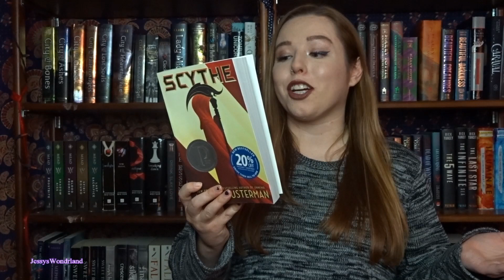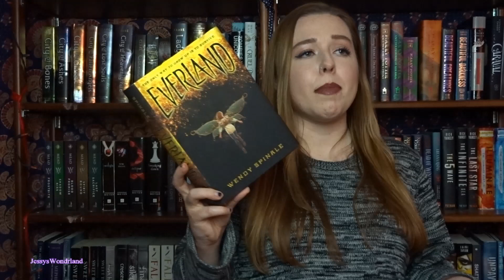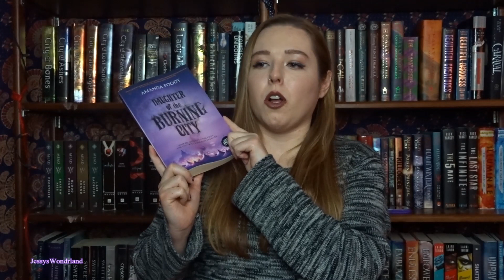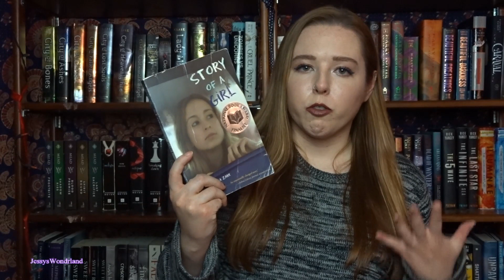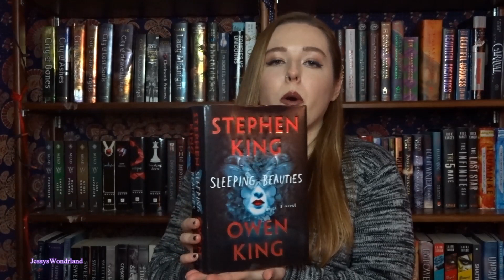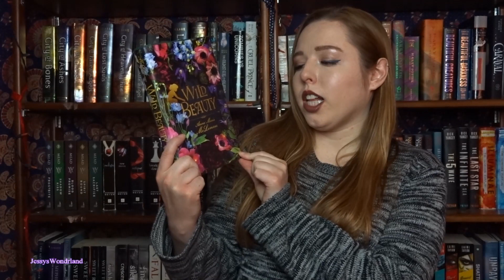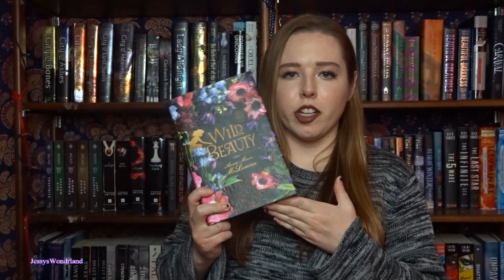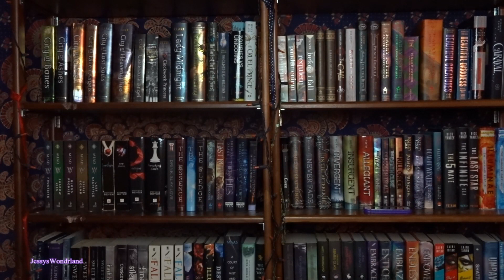Thrifted BOOK HAUL!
Books i collected over the course of 3 months from thrift shops or second hand book stores! Always support your local second hand book stores.

+ Social Media +